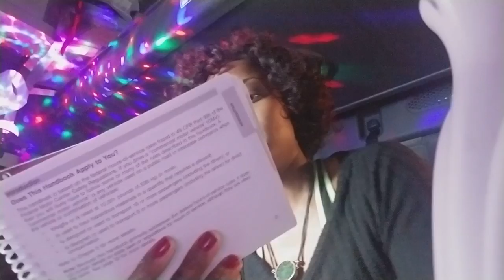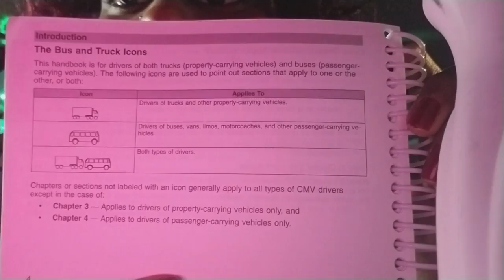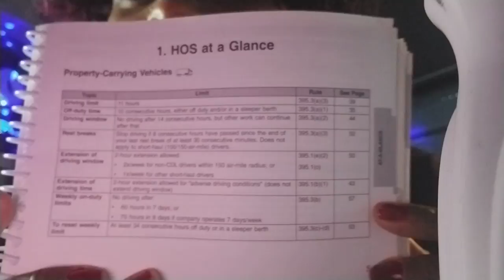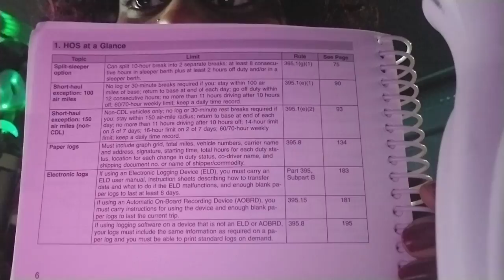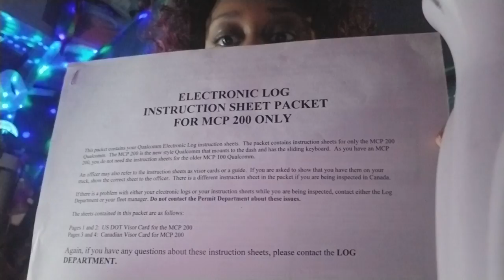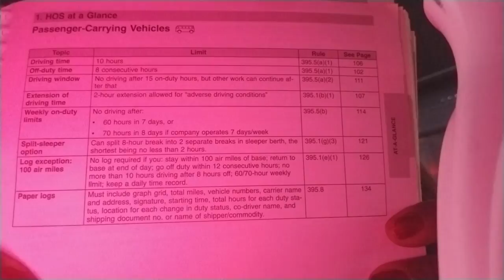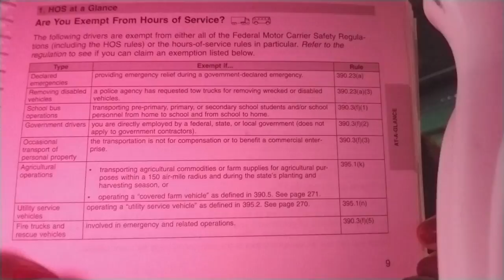HOS( Hours of service) handbook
Reading directly from HOS handbook
The complete guide for CMV drivers. 2nd edition.